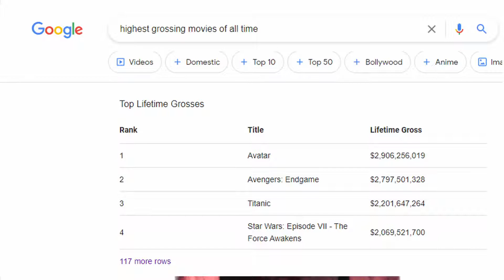AVATAR 2009 (First Time Watching full Movie)REACTION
My channel is about Reaction to all different types of movies and give opinions